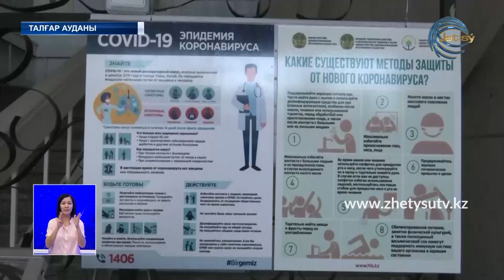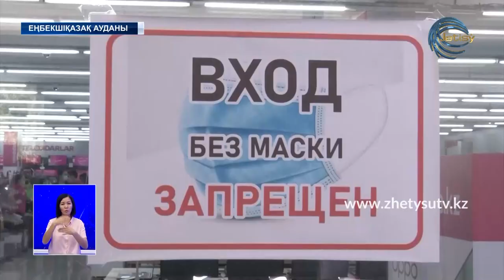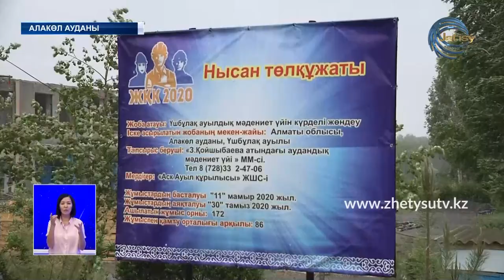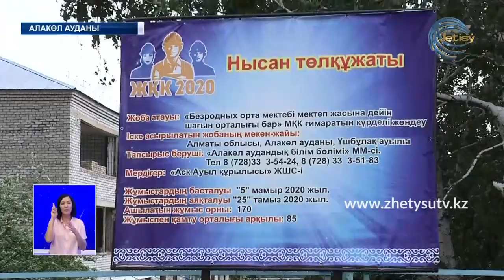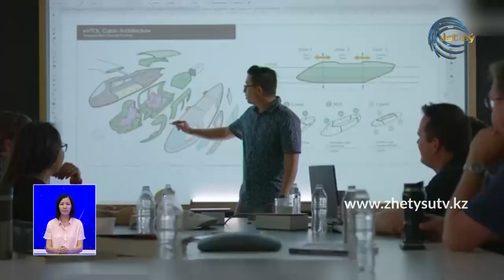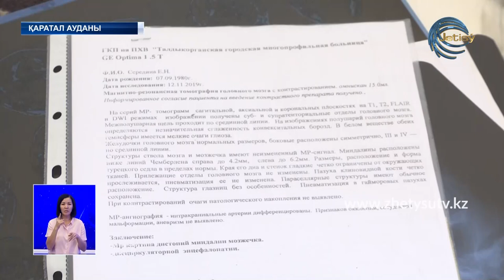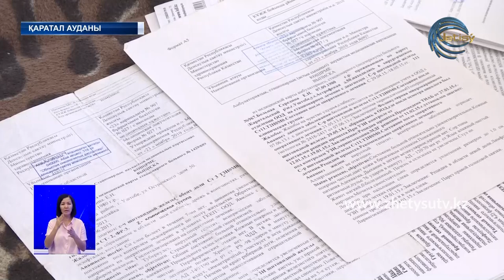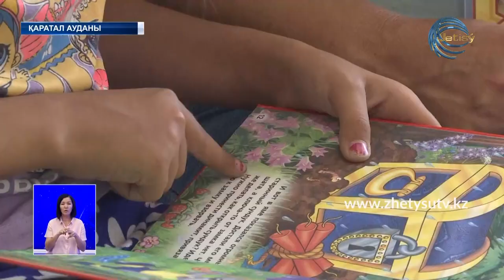ЖЕТІСУ ЖАҢАЛЫҚТАРЫ (08.06.20) ТОЛЫҚ ШЫҒАРЫЛЫМ 20:30